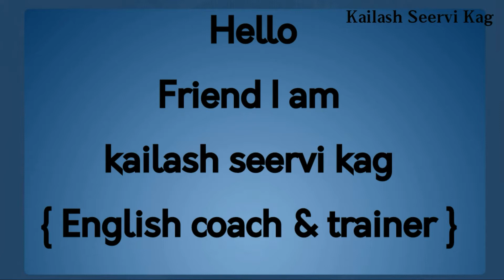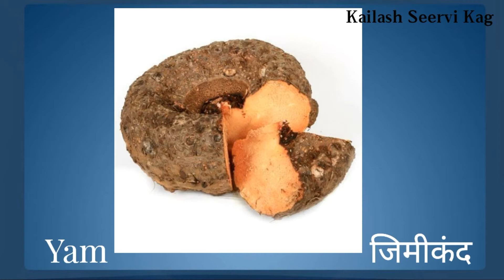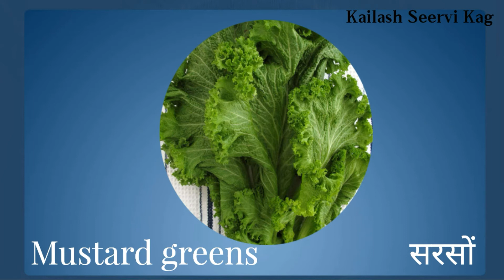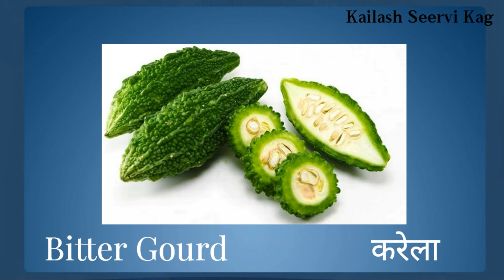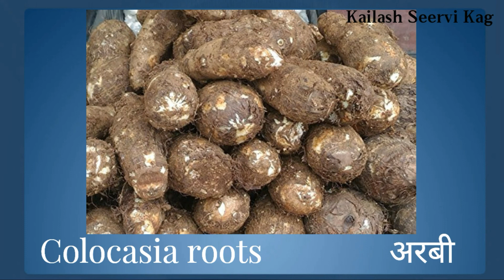अँग्रेजी बोलना सीखे ll 15 Vegetable names ll 15 सब्जियां नाम ll Kailash Seervi Kag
Veggie" redirects here. For the diet which only contains plants, see Veganism. For other uses, see Vegetable (disambiguation).
Vegetables in a market in the Philippines
15 Vegetable names:
1. Sweet potato - शकरकन्दी
2. Spring onions - हरे प्याज
3. Yam - जिमीकंद
4. Fenugreek - मेथी
5. Cucumber - खीरा
6. Drumsticks - सेंजन
7. French beans - सेम की फली
8. Pumpkin/Squash - कद्दू
9. Mustard greens - सरसों
10. Peppermint leaves - पुदीना
11. Bitter Gourd - करेला
12. Bottle Gourd - लौकी
13. Colocasia roots - अरबी
14. Turnip - शलजम
15. Broccoli - हरी फूलगोभी